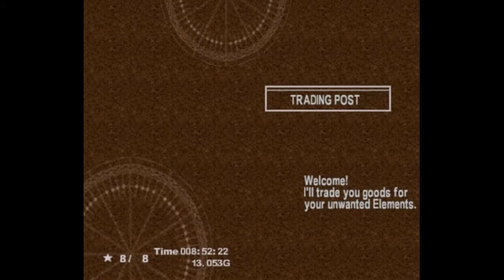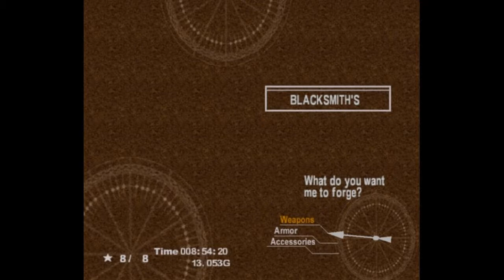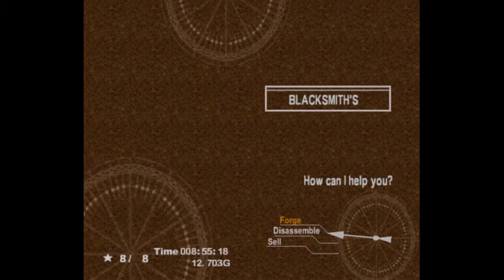[BLIND] Let's Play: Chrono Cross [21] - Chicken-Hawk!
Harlequin makes another appearance. And we somehow end up in Kilika.